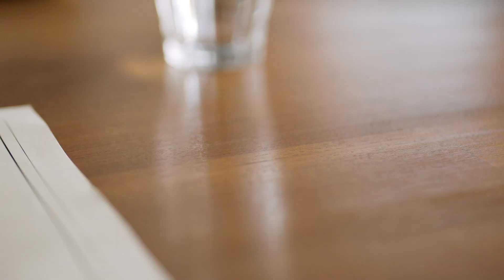فخامة بدون دراما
نقدم لك التشكيلة الفاخرة الجديدة من ماكدونالدز، لا تفوت تجربة فخامة بدون دراما!